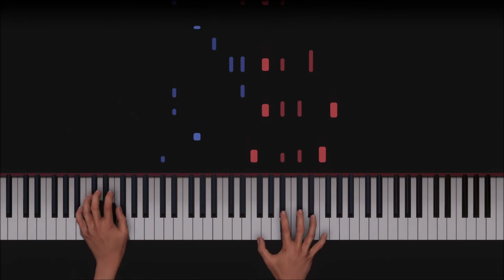Bechstein D282 Piano Sound font DOWNLOAD (My best SoundFont Yet!!)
Featuring a huge amount of incredibly detailed samples and a huge dynamic range.